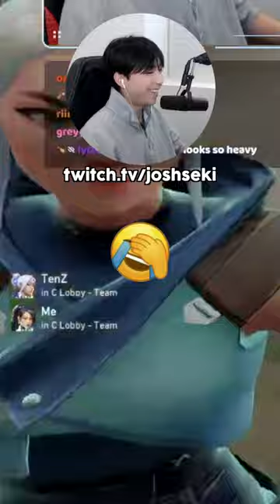We Both Ran Out of Bullets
joshseki, joshseki twitch, joshseki valorant, joshseki tiktok